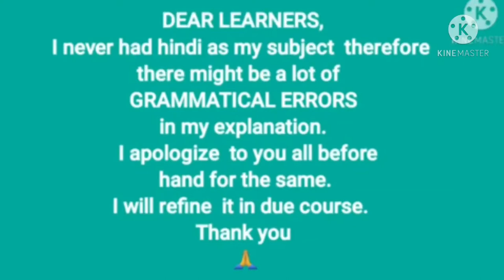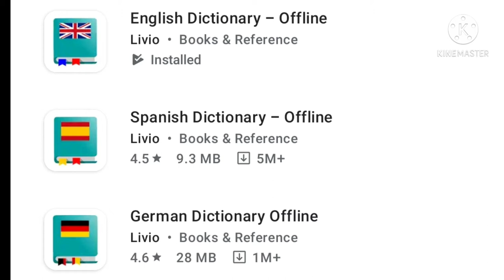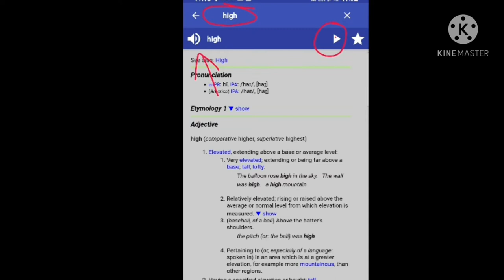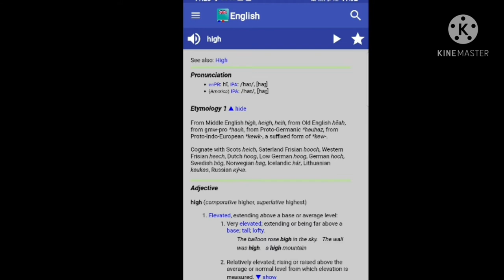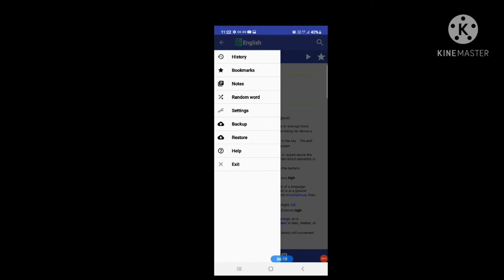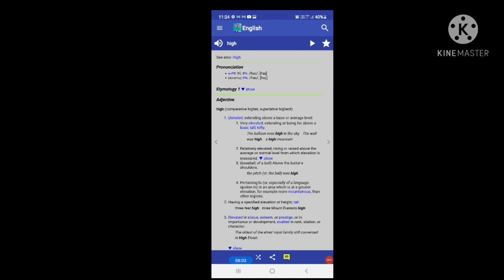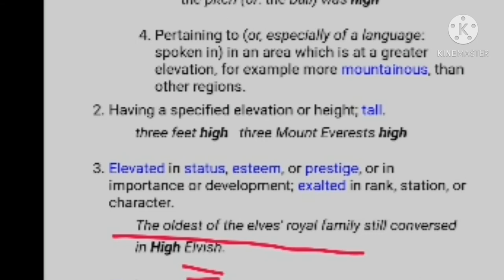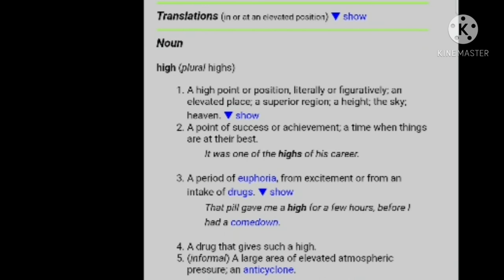ENGLISH IS INCOMPLETE WITHOUT THIS APPLICATION ‎@BEST NOTES TUTORIALS